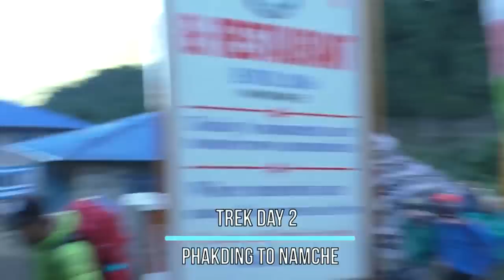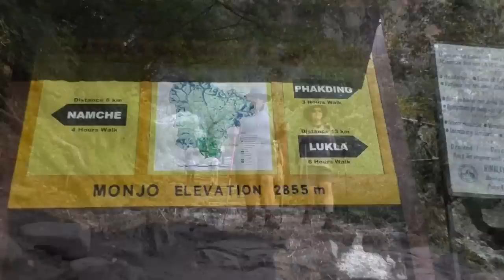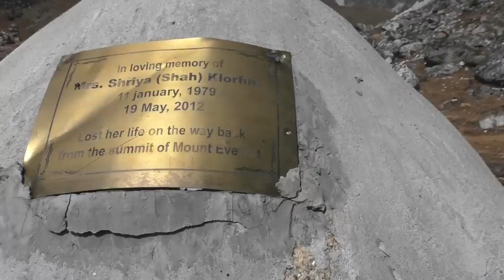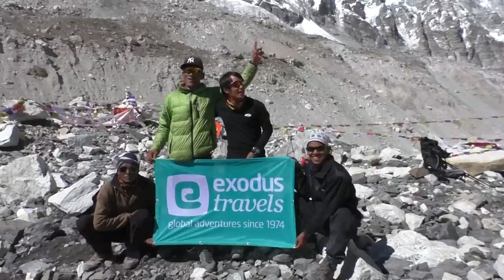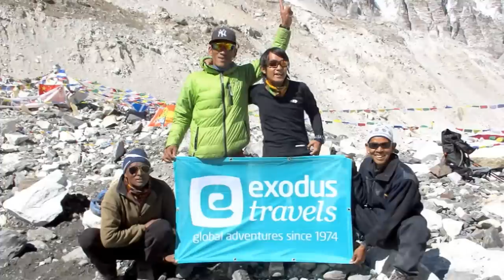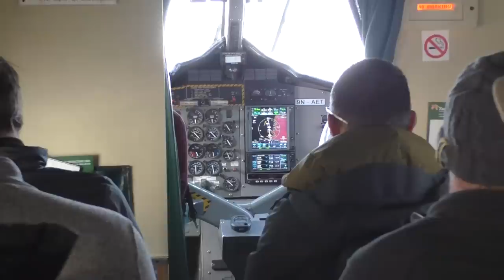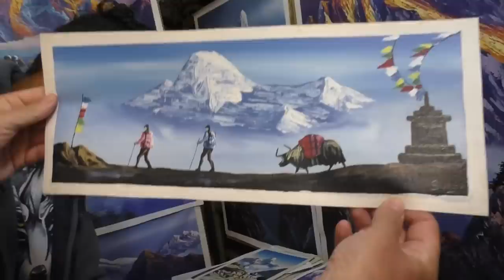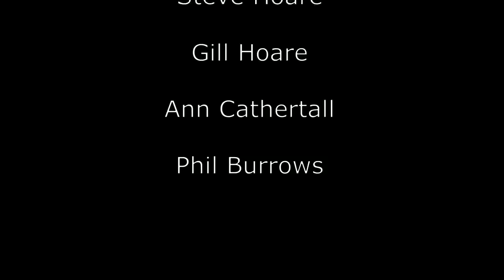Everest Base Camp Trek 2017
This documentary takes us to the most iconic base camp of all at the foot of the highest mountain in the world, Mount Everest (8848M)
Flying on a hair raising flight to Lukla, 15 trekkers, from Exodus Treks, walk through Sherpa Country past cultivated farms and settlements, through forests and into high altitude glaciated scenery.  We visit the incredible Monastery at Thyangboche and witness the awe inspiring views of Himalayan peaks such as Ama Dablam and of course Mount Everest.  Our Journey ends in Nepals mystical capital, Kathmandu.
Narrated by Phil Burrows.     October 2017